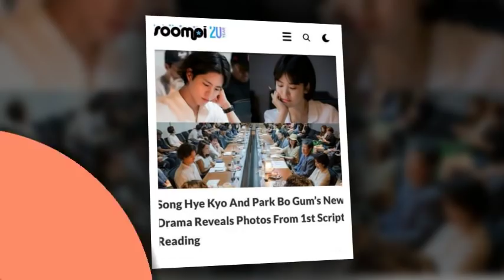Park Bo Gum EIDER,, BOGUMMY🧡💫💜🧡💫 — feeling loved